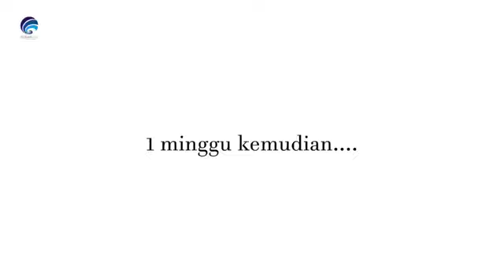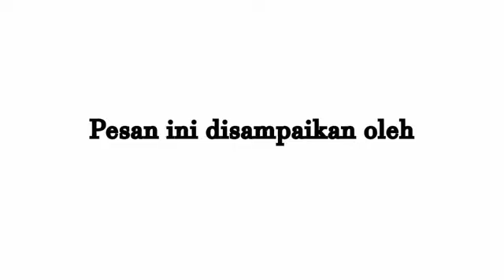NBK - “Kreativitas Tanpa Batas”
[LIVE] NBK (Ngobrol Bareng Kominfo) Chapter  Ke-41

Dengan tema “Kreativitas Tanpa Batas”

Bersama Narasumber :  Tim Kreatif

Edisi Rabu, 09 Februari 2022